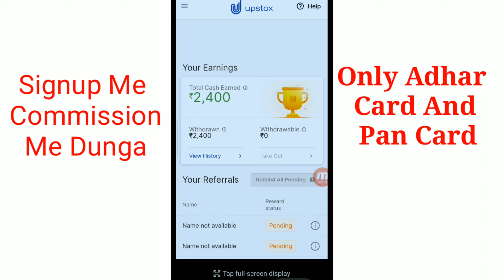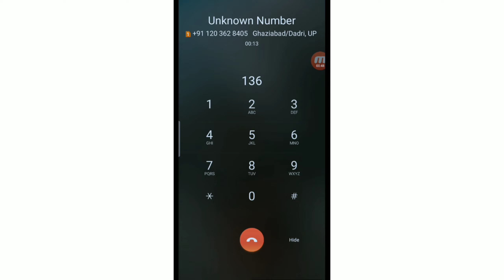Loot Instant ₹30 Paytm Cash |Missed Call Loot New Loot Offer Website !! New Earning App Today !!